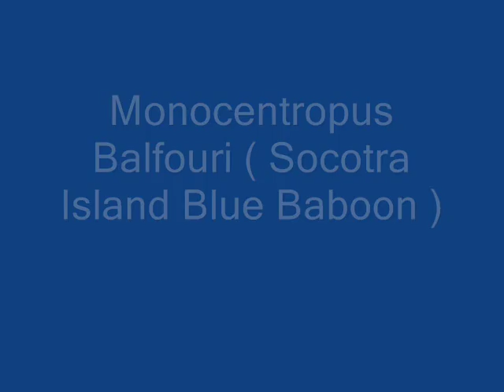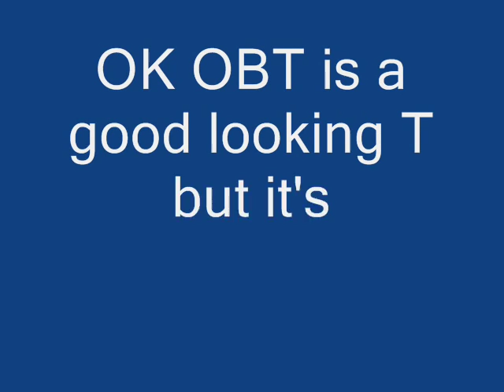top 10 colorful tarantula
I do not own the pictures and musics